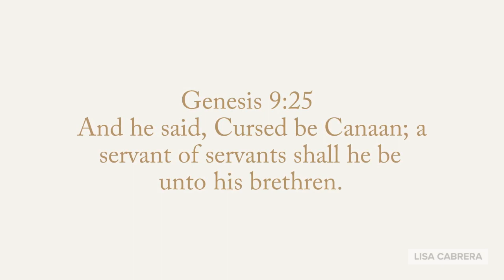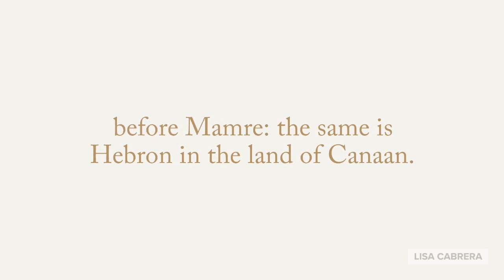The Land of Ancient Canaan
Canaan Land